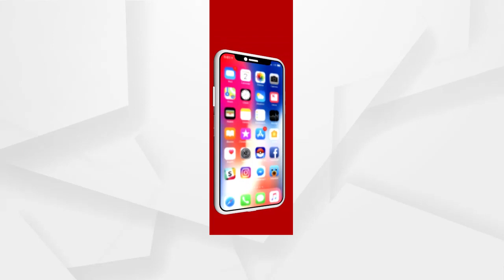Headlines 11am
ଦରଦାମ ବୃଦ୍ଧି ପ୍ରତିବାଦରେ ଆଜି କଂଗ୍ରେସର 6 ଘଣ୍ଟିଆ ଓଡ଼ିଶା ବନ୍ଦ ଡାକରା...
ଆଜି ମଧ୍ୟ ରାତ୍ରରୁ ସବୁ ଟୋଲ ଗେଟରେ ଫାଶଟ୍ୟାଗ୍‌ ବାଧ୍ୟତାମୂଳକ...
ଆଜିଠୁ ରାଜ୍ୟରେ ଆରମ୍ଭ ହେବ ଦ୍ୱିତୀୟ ଡୋଜ୍ କରୋନା ଟିକାକରଣ...
ବାଲେଶ୍ୱର ସୋରରେ ଅଘଟଣ...
ଚିନ୍ତା ବଢାଉଛି ସୀମା...
ଉପାନ୍ତରୁ ଉପକୂଳ...
ମିଳିବ କି ପିହୁର ପତ୍ତା ?...
ଥମୁନି ହାତୀ ମଡ଼କ...